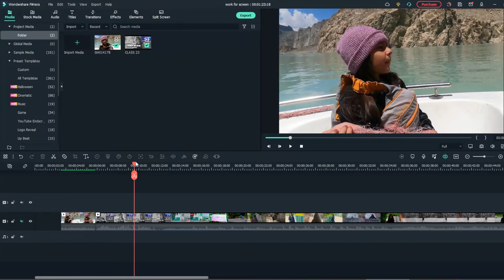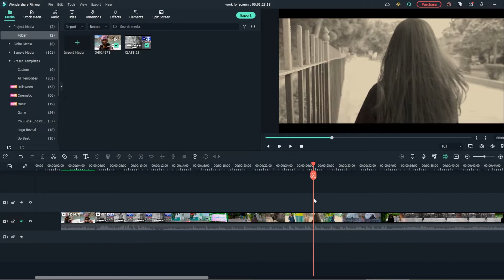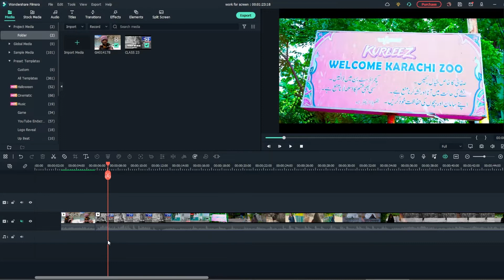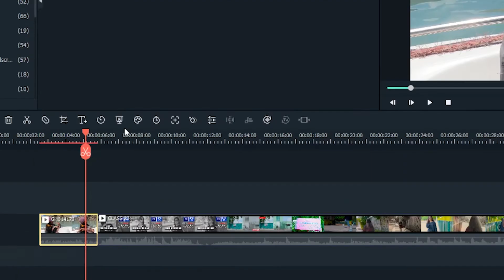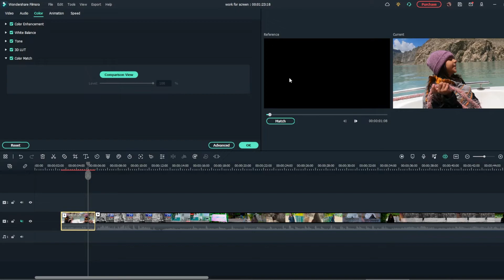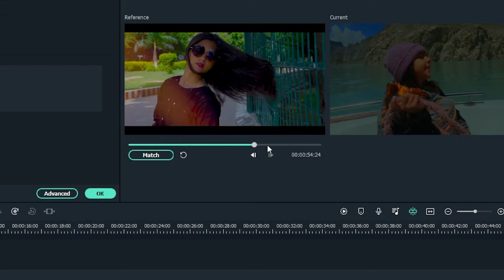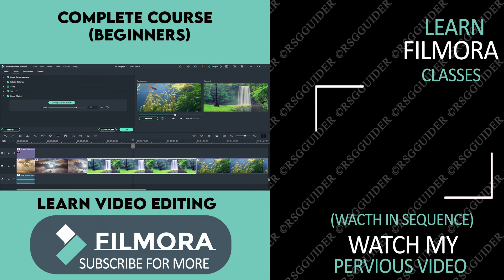ABOUT COLOUR MATCH WONDER SHARE FILMORA CLASS 10 IN URDU / HINDI